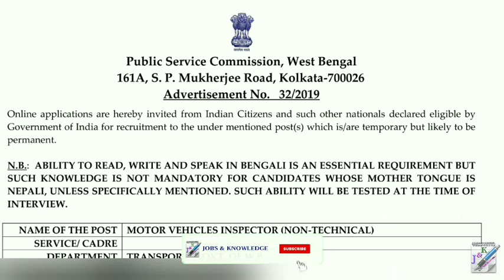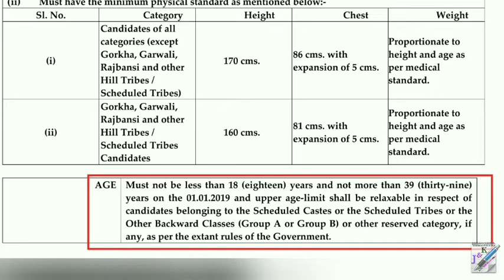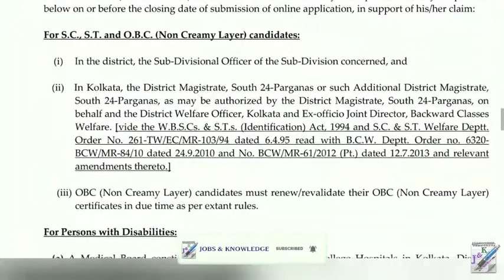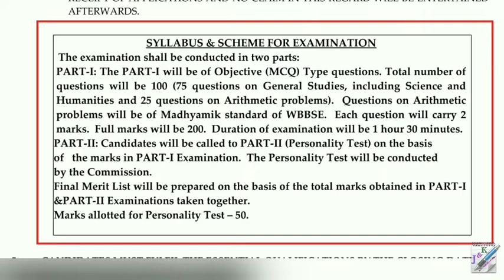West Bengal PSC তে ইন্সপেক্টর পদে নিয়োগ | WBPSC Recruitment 2019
Join Telegram channel, search "Jobs And Knowledge" in telegram.